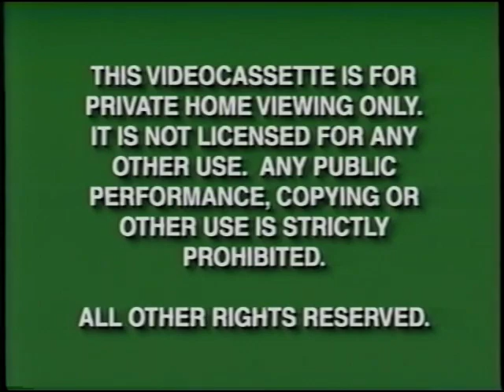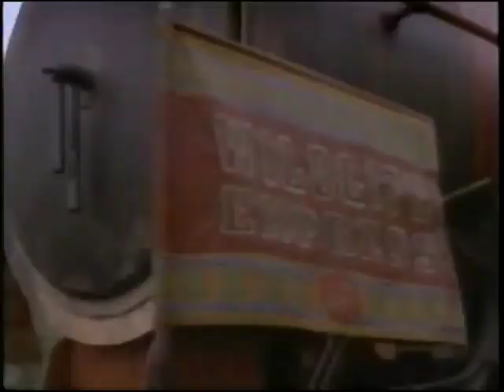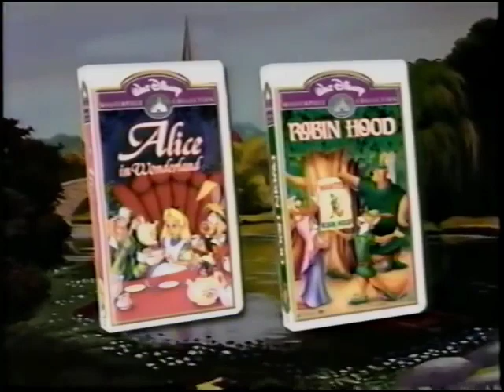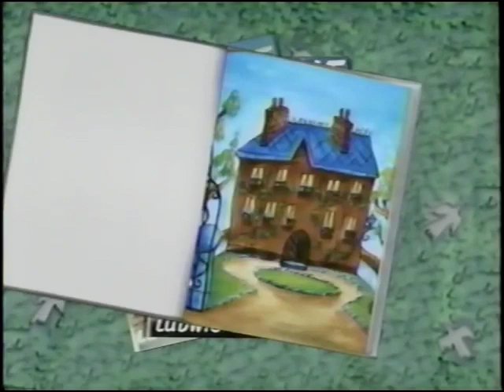Opening to The Adventures of Ichabod and Mr. Toad 1999 VHS (24th Anniversary)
1. Green FBI Warning Screens (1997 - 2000)
2. Gold Walt Disney Home Video logo
3. Coming Soon to Own on Videocassette bumper (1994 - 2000)
4. My Favorite Martian trailer
5. Flik's Musical Adventure at Disney's Animal Kingdom trailer
6. Alice in Wonderland / Robin Hood trailer
7. Madeline: Lost in Paris trailer
8. The Great Mouse Detective trailer
9. On the Disney Channel bumper (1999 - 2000)
10. Playhouse Disney promo (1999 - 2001)
11. Feature Presentation bumper (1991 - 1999)
12. Walt Disney Masterpiece Collection logo (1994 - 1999)